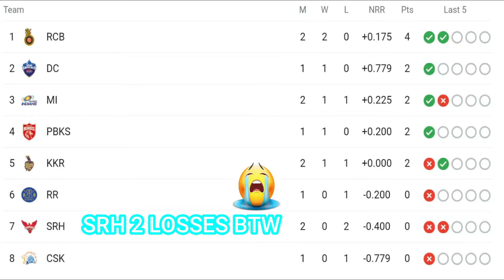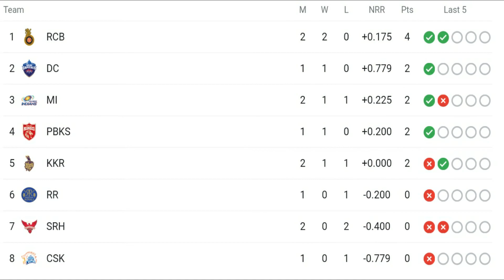IPL Points Table 2021